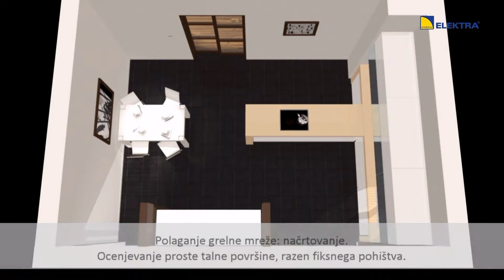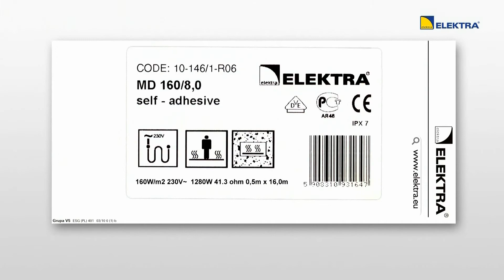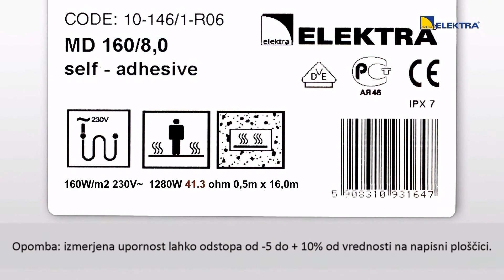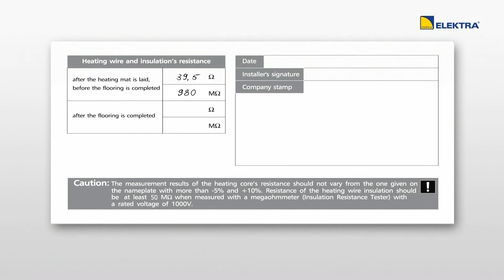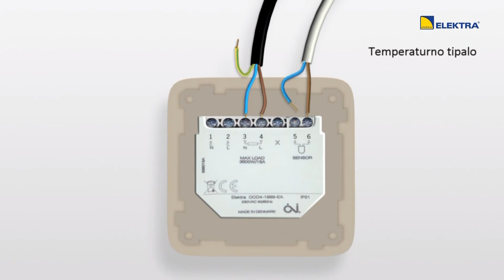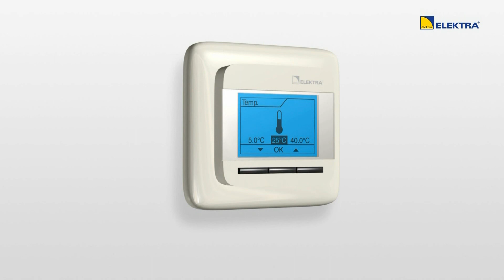Talno gretje – ELEKTRA Grelne mreže – Montaža #2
Video prikazuje izvedbo  ELEKTRA talnega gretja z grelnimi mrežami ELEKTRA.